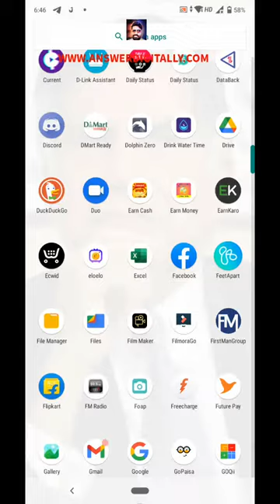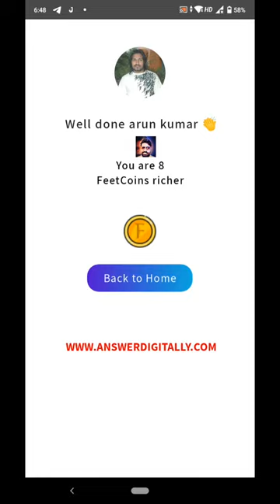daily quiz FEETAPART app 5 may 2021